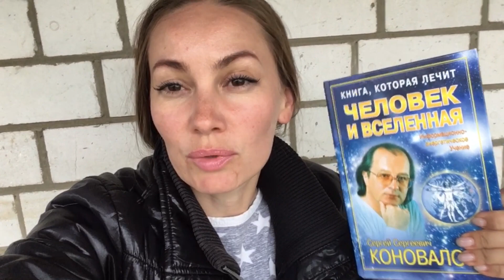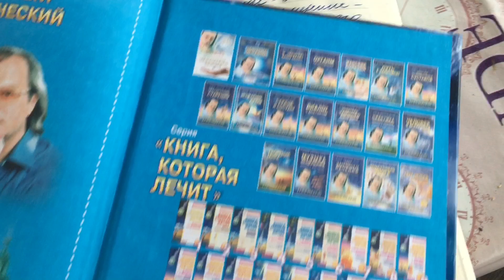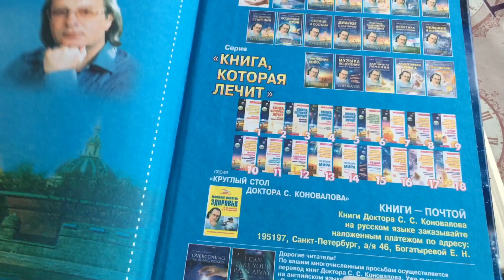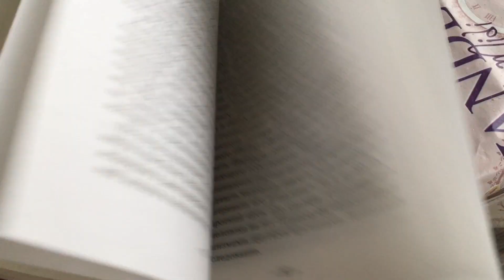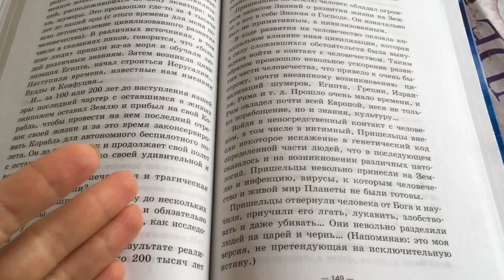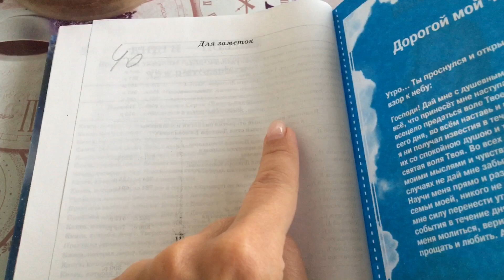ПОМЕНЯЛА ПОЛ. Поговорить надо с вами. VLOG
Поменяла пол. Готовим хачапури. Практика на Солнечное затмение. Книга, которая лечит. Как купить книги даром.